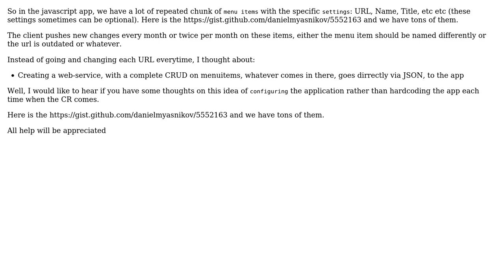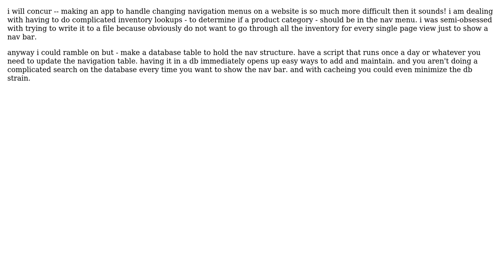Software Engineering: How to make big chunk of hardcoded menuitems in a programmable way?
With thanks & praise to God, and with thanks to the many people who have made this project possible! | Content (except music & images) licensed under CC BY-SA | Music | Images & others | With thanks to user PeteH user Jackie Chan user cartalot and the Stack Exchange Network Trademarks are property of their respective owners. You are responsible for your own actions.